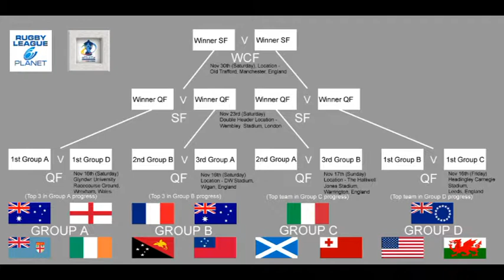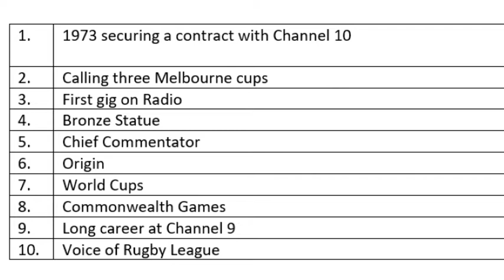U3155346 - Ray Warren Vodcast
Rugby League World Cup. (2013). Retrieved from Rugby League Planet

Scott, O. (2017), Week 3 Lecture PowerPoint Presentation. Sports for All and Sport Delivery Systems

Shilbury, D., & Kellett , P. (2010). Sports Management in Australia Edition 4. Allen & Unwin.

Warren, R., & Webster, A. (2014). The Voice. Collingwood: Nero.